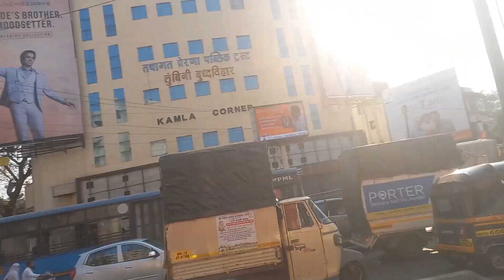Pune City Hi Alag Hai | DA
Pune City

Pune Shahar

Live with HEALTHY WEALTHY HAPPY PEACEFUL FOREVER ✌️

Be Peaceful